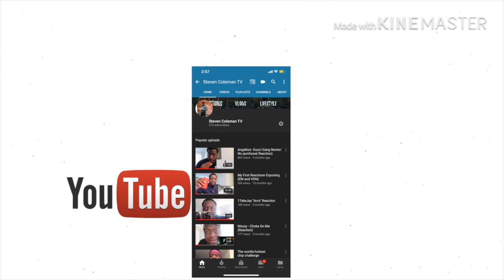Chris Brown -Wobble Up Official Video ft Nicki Minaj, G Eazy Fire Reaction!!!!!!!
Snap: Stevie_JJ